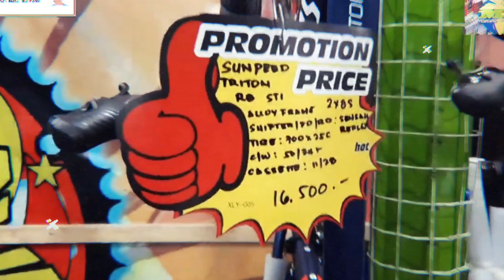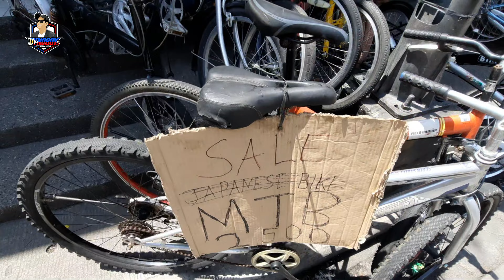2K LANG MAY JAP BIKE KA NA PAMASOK!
TANKO POINT OF SALE MARKETING
JAPAN SURPLUS BICYCLES
0272 General San Miguel St.,
Kalookan City 1400
Look for: Beatrice, Wisdom or Eric